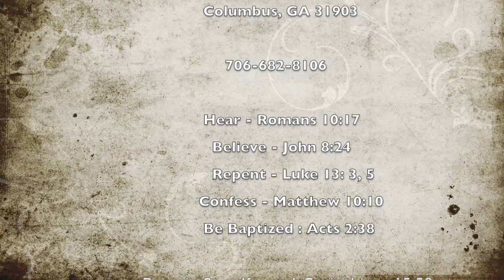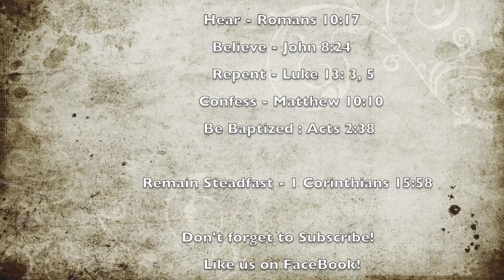God Will Give You Strength (July 5, 2020 - 9 AM Sunday Worship) Joshua Cantrell